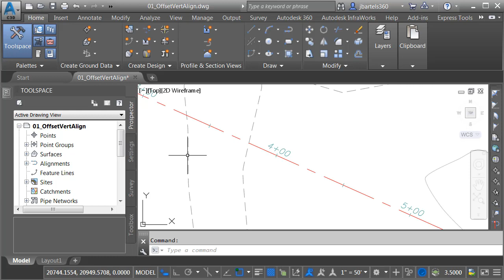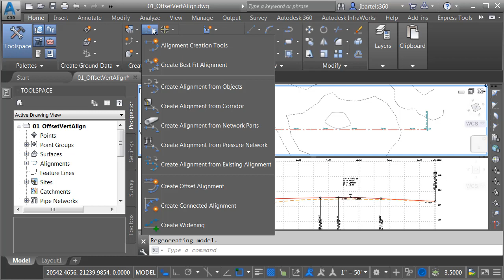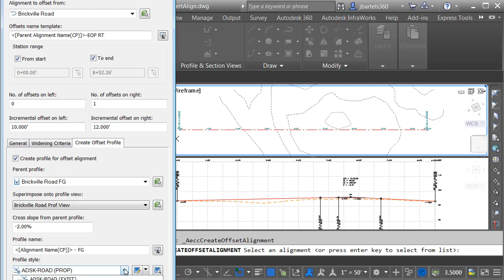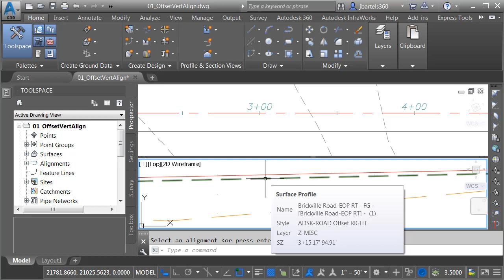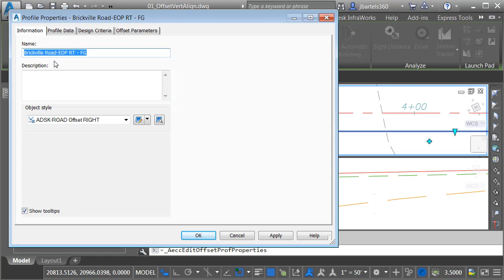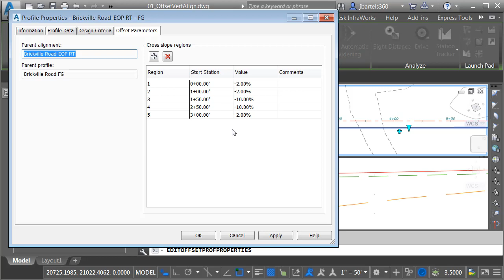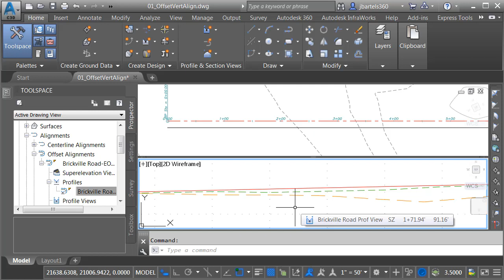Civil 3D 2018 New Feature: Offset Profiles & Connected Alignments - Pt. 1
With the release of Civil 3D 2018, we now have access to features that were once only available within the Intersection Wizard.  I’m speaking of offset profiles and connected alignments.  In this session we’ll explore offset profiles.  Note, this session represents part 1 of a 2 part series. For more Autodesk Infrastructure tips, tricks & workflow ideas, please